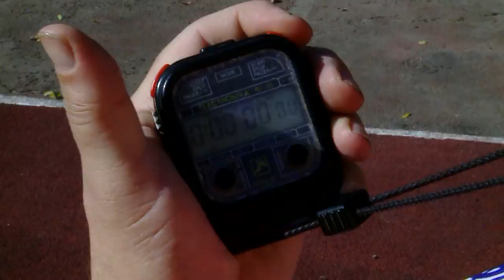Пробный ролик НН 2016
Здоровая молодёжь.